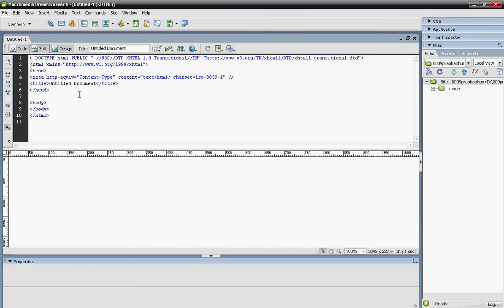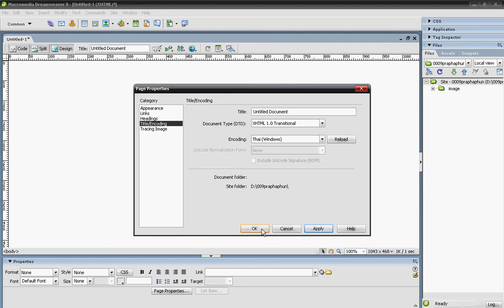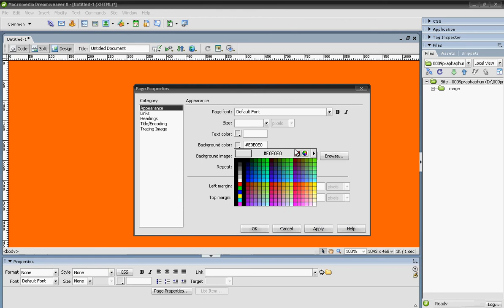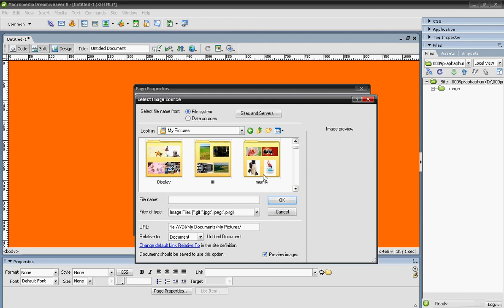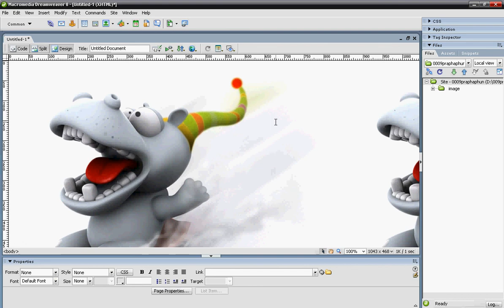3การสร้างหน้าแรก.avi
ขั้นตอนการสร้างเว็บไซต์ด้วยโปรแกรม Dreamweaver 8